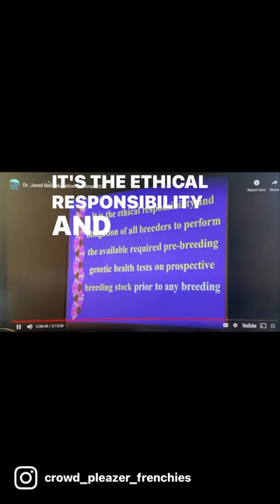Every Puppy Buyer Thinks Their Breeder is Doing Health Testing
But they're not, at least not with French Bulldogs. Dr. Jared Bell's lecture to the FBDCA at the 2022 National Specialty, calling breeders out for not doing the parent club recommended health tests for the French Bulldog, now the most popular registration in the AKC.